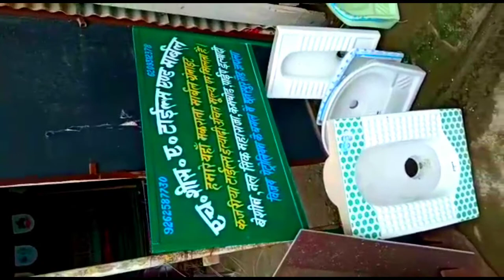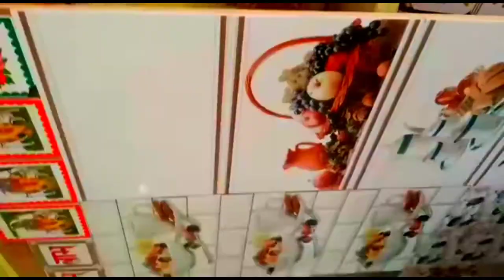JAPLA MY NEW SHOP | SHOP NAME H.SHISH.A TILES.AND MARBLES opening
My new shop shop name H.SHISH.A TILES.AND MARBLES
Address JAPLA PALAMU JHARKHAND
HUSSAINABAD VIJAY PETROLlYAM KE BAGAL ME

About video
My new shop shop name H.SHISH.A TILES.AND MARBLES JAPLA PALAMU JHARKHAND
iske bare me Explain karne ki koshish ki hai ummeed
Hai Aapko ye video pasand Aayegi.
Thank you so much.

     FULL ADDRESS
JAPLA PALAMU JHARKHAND
HUSSAINABAD VIJAY PETROLiYAM KE BAGAL ME  LIC office के सामने
Shop owner name MD NIZAM AHMED